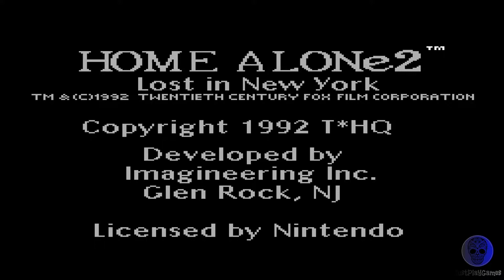Home Alone 2 Lost in New York - Nintendo NES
Just play Home Alone 2 Lost in New York on Nintendo NES..